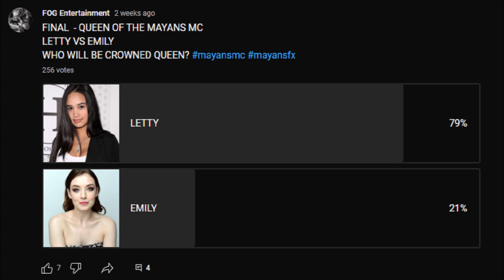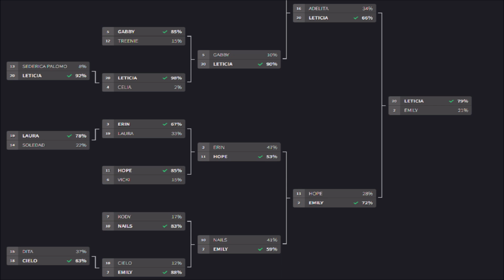LETTY VS EMILY | QUEEN OF THE MAYANS MC TOURNAMENT | FINAL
WHO WILL WIN THE FINAL AND BE CROWNED QUEEN OF THE MAYANS?